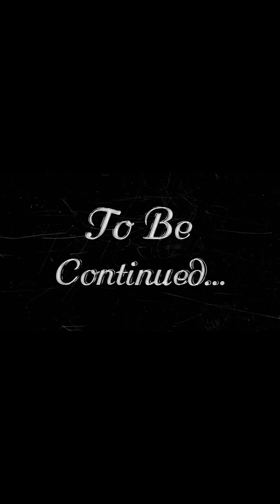accident toyota fortuner , front damage repair part #2.